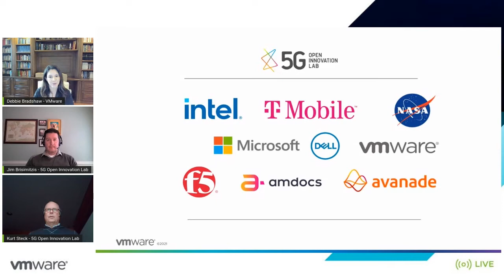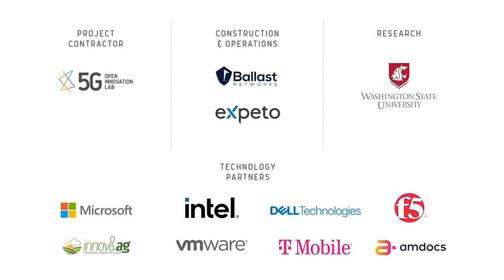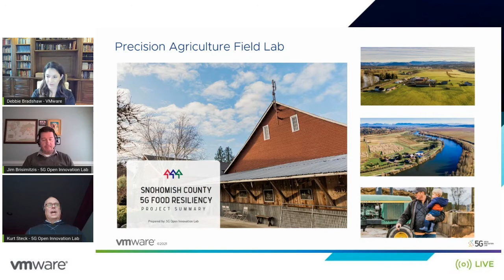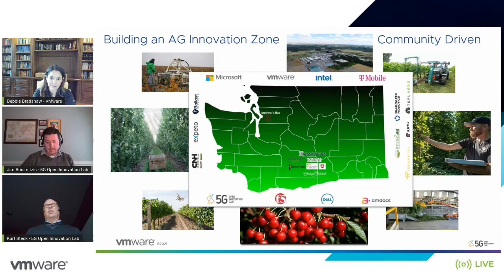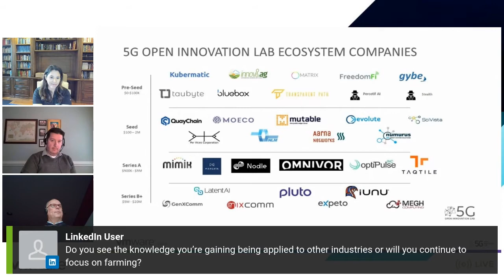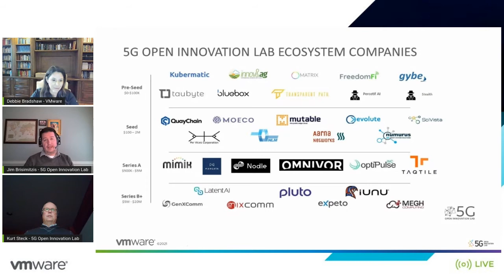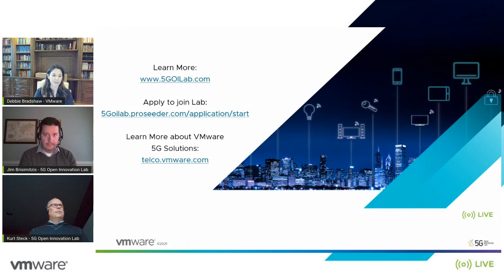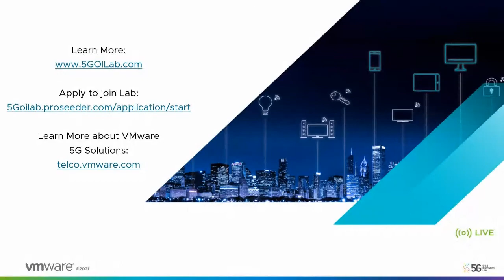The 5G Open Innovation Lab (5GOIL) initiative drives 5G Edge use cases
Jim Brisimitzis and Kurt Steck from 5GOILab talk to Debbie Bradshaw about the inspiration for the open innovation lab and how it is driving 5G use cases at the edge.